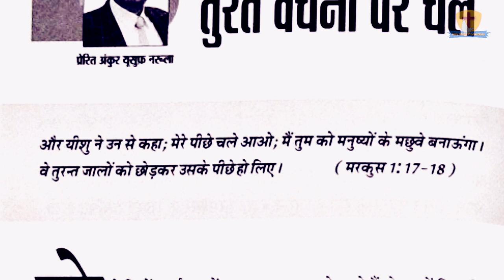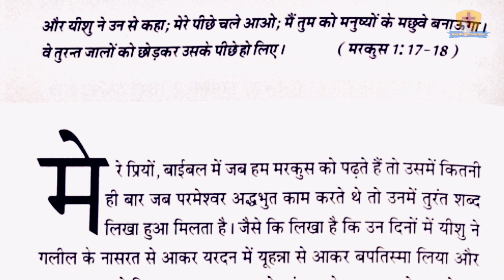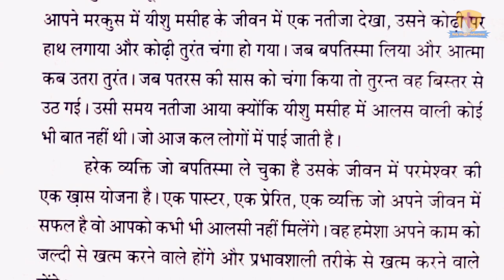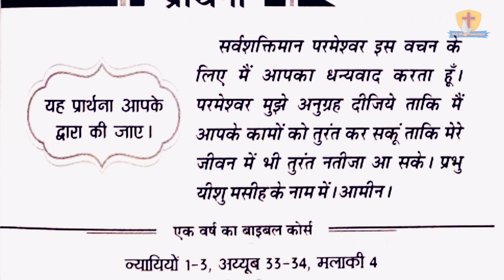तुरंत वचनों पर चलें-मेरी भविष्यवाणियों की पुस्तक 19-10-21 | Ankur Narula Ministry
SHOUT HALLELUJAHHHHHHHH!!!